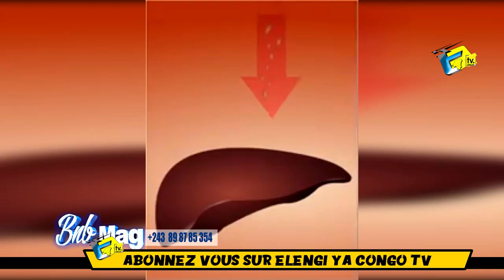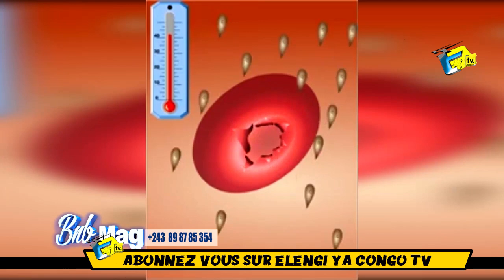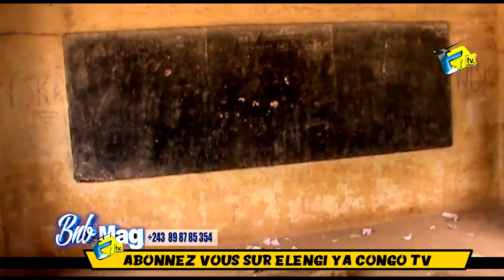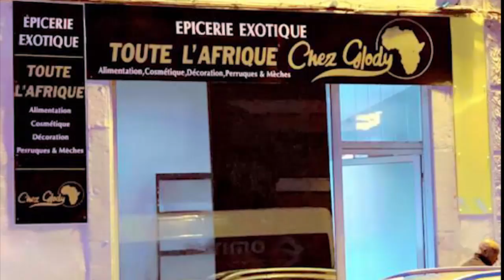Journal BNB: Criminels Les Plus Dangereux De KINSHASA Dans Les Mains De La Police